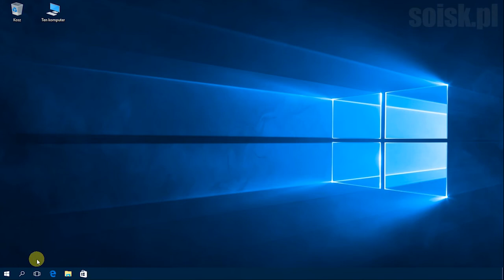Windows 10: Zmiana nazwy drukarki poleceniem PowerShell.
Polecenie użyte na filmie:

Rename-Printer –Name "obecna_nazwa_drukarki" –NewName "nowa_nazwa_drukarki"